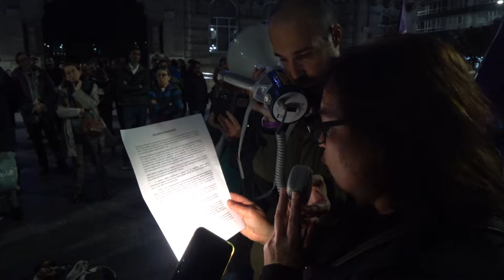181110 Concentración La Banca Gana, Ayuntamiento Sanatnder